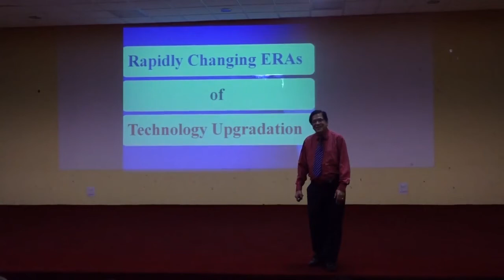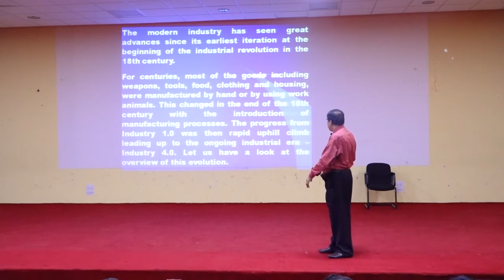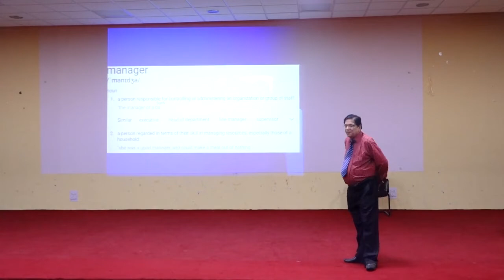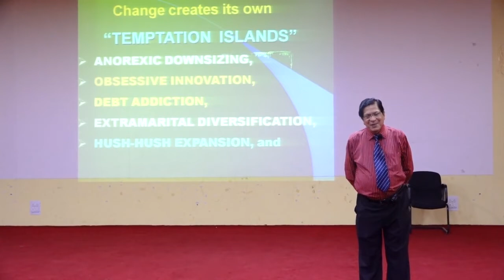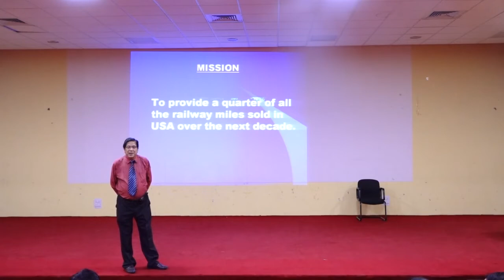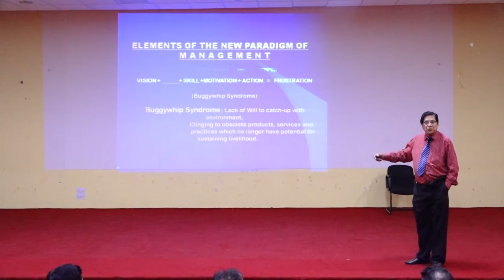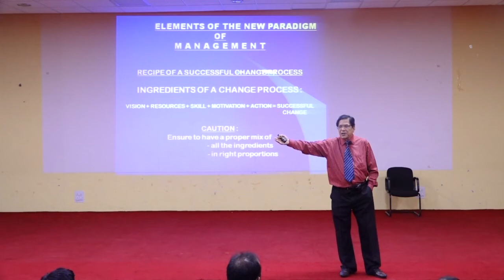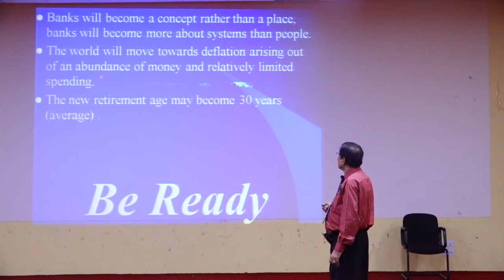Expert lecture on "Changing Role of Managers due to Rapid Change in Technology" | VITS SATNA-2022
Vindhya Institute of Technology and Science (VITS) Satna was started in the year 2002 by the DPR Charitable Trust. Since then, more than 3000 students have graduated from VITS, and are presently working with various leading organizations in the country. Driven by visionary leadership of its founders which primarily include the alumni of IIT’s, IIM’s and BITS Pilani, the Institution has been striving to provide quality education to the students of Vindhya region.

With strict disciplinary model of academic delivery being in place, at VITS, regular classroom session are supplemented by periodic internal evaluation system, a regular system of feedback, and a constant industry interface. This means, that at VITS, excellent academic delivery is ensured.

Additionally, as teaching and industrial research go hand in hand to ensure professional developments of the students, thus, at VITS, the teaching methodology is not just based on the prescribed curriculum but has been made dynamic in nature to suit the global challenges.